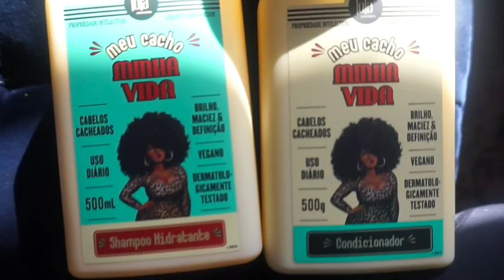TIKTOK made me buy Brazilian hair products.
I have been influenced by TikTok to try Brazilian hair products.
So in this video you'll see me take down my braids, get the new hair products and wash my natural hair.
You'll also see me struggle to complete this video.
Lets just say we had a time making this video.